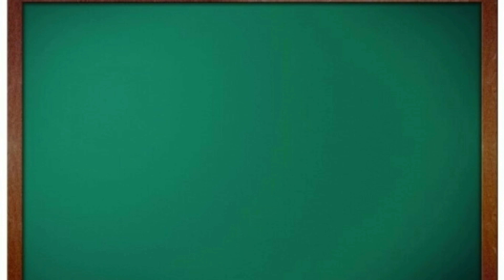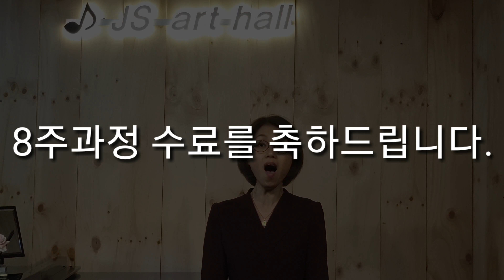성악발성틀 만들기 8주의 기적 스터디 37기 평화님 전과후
JS아마추어성악동호회
대표 프로그램
성악발성초급반
성악발성틀 만들기 8주의 기적 스터디37기 변화모습
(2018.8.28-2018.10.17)